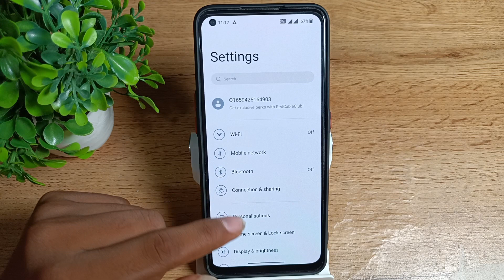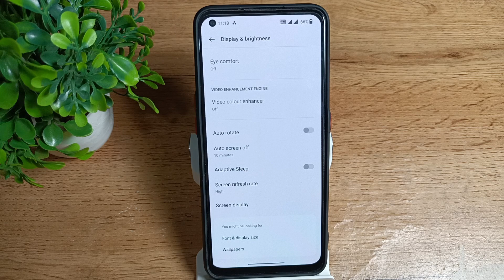How to enable & disable Adetive screen mode in OnePlus Nord CE 2 Lite 5G , screen mobile setting